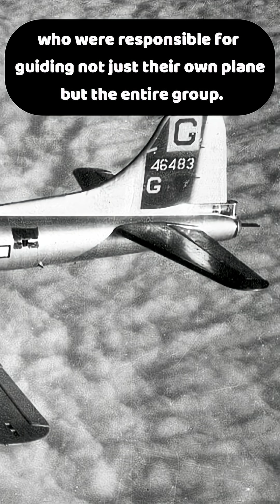Why the Lead Aircraft Was Everything in B-17 Formation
Delve into the intricate strategy of the B-17 Flying Fortress's legendary "Combat Box Formation" and uncover why the lead bomber was far more than just the first aircraft in the sky. This was the brain and nervous system of the entire aerial armada, holding the ultimate authority over the mission's success or failure.
In this detailed analysis, we explore the immense responsibilities of the elite crew selected for the lead bomber. Discover how the pilot, navigator, and bombardier of this single aircraft made the critical decisions for the entire group, from course corrections and altitude changes to the precise moment of bomb release. Learn about the specialized training and experience required to be part of this distinguished team, tasked with guiding not just their own plane, but the entire formation through hostile skies.